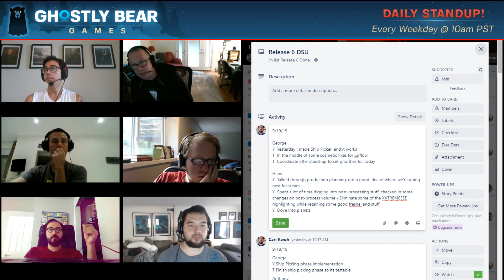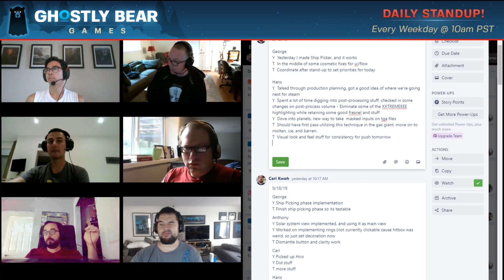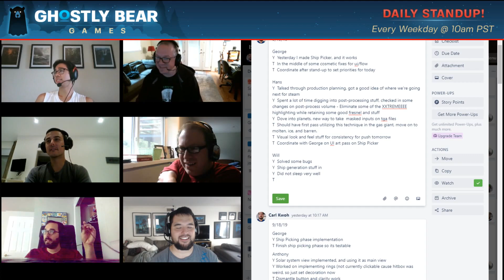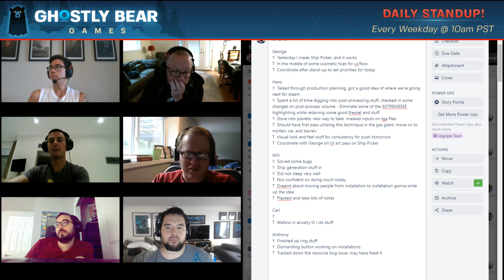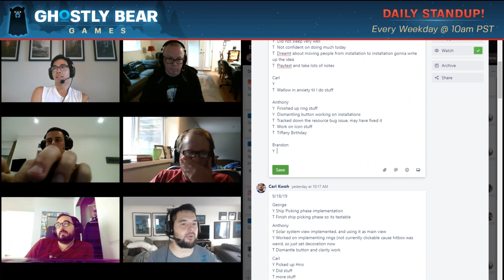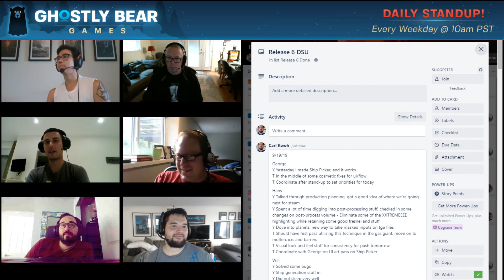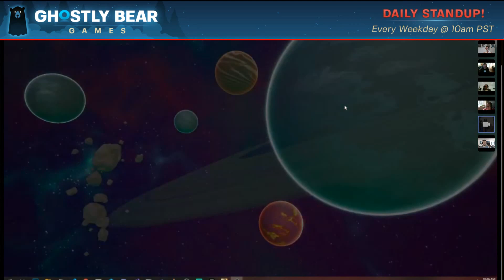GBG Daily Planning --Thursday Sep 19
Broadcasted live every weekday, the Ghostly Bear Games dev team discusses our priorities and tasks for the day, plans out meetings or collaboration that need to happen, and playtest our game In Search of a Home in order to validate bug-fixes.

Watch live every weekday at 10am pacific -- on twitch or here on youtube!

Watch/Follow us if you'd like to see this regularly!

Follow our Twitter to see when we go live